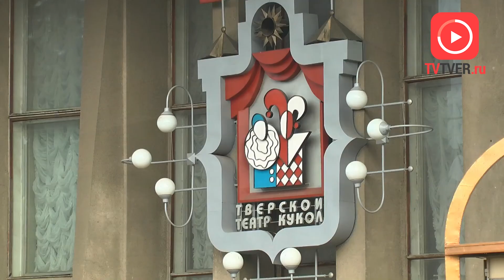ВИЗИТ ВЕЖЛИВОСТИ. 2018-04-06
Здороваться, благодарить, улыбаться! В Тверском театре кукол учат маленьких зрителей быть вежливыми. На примере героя сказки «Азбука вежливости» Алеши Иванова дети видят, что бывает с теми, кто злится и не слушает старших. Спектакль привезли с собой артисты Рыбинского театра кукол в рамках гастрольного обмена. Тверские коллеги, наоборот, сейчас ставят в Рыбинске сказку «Теремок».